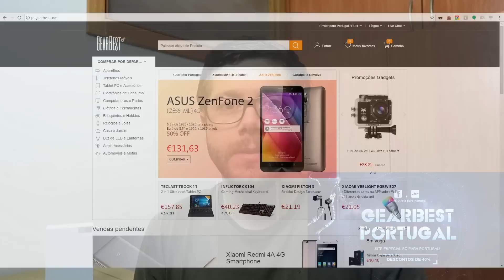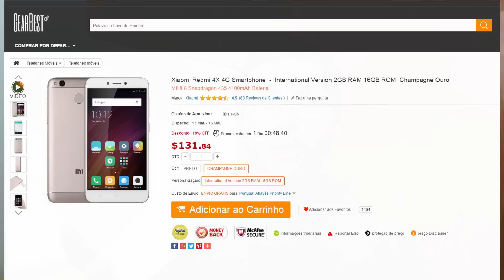Gearbest com Site Português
Aqui estão alguns detalhes sobre a versão do site em Português.